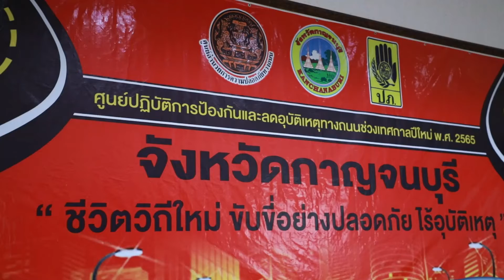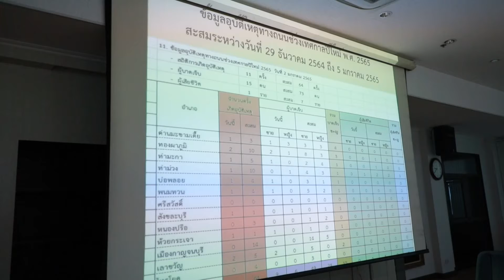จังหวัดกาญจนบุรีแถลงข่าวและปิดศูนย์ปฏิบัติการป้องกันและลดอุบัติเหตุทางถนนช่วงเทศ